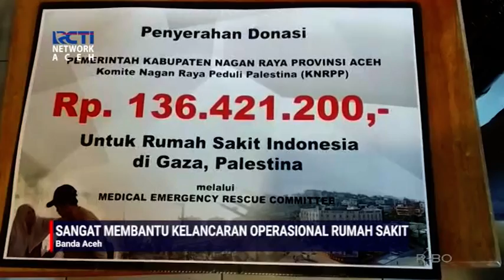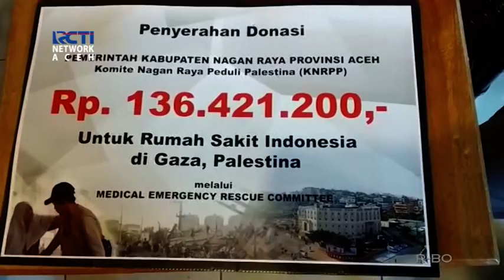NAGAN RAYA BERIKAN DONASI PEMBANGUNAN RUMAH SAKIT PALESTINA